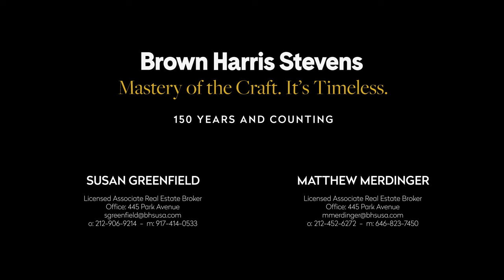333 Central Park West #24 - Upper West Side, NYC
333 Central Park West #24  - Upper West Side, NYC  -  Web ID: 22738833

Listing Details

New Listing
Upper West Side, NYC
Type: Cooperative
Price: $2,700,000
Maintenance/CC: $3,182
Financing Allowed: 66%
Date Listed: 11/3/2023
Last Updated: 11/8/2023
Web ID: 22738833

Info & Amenities

Rooms: 7.0
Bedrooms: 3
Bathrooms: 2.0
Pied-à-terre allowed: Yes
Period: Pre-War
Built: 1909
Building Type: High Rise
Doorman: Yes
Attended lobby: Yes
Health club: Yes
Laundry in building: Basement
Storage available: Yes
Pets allowed: Yes